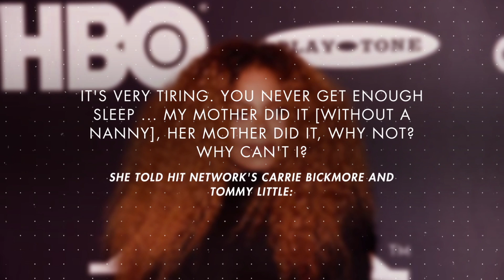Janet Jackson Loves Her Child